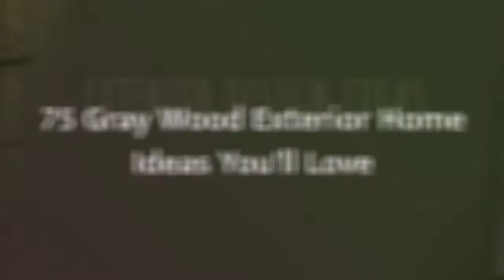75 Gray Wood Exterior Home Design Ideas You'll Love ⭐️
0:00:00 - Intro
0:00:12 - Gray Wood Exterior Home Design Ideas You'll Love: Inspirations 1 to 25
0:03:03 - Gray Wood Exterior Home Design Ideas You'll Love: Inspirations 26 to 50
0:06:07 - Gray Wood Exterior Home Design Ideas You'll Love: Inspirations 51 to 75